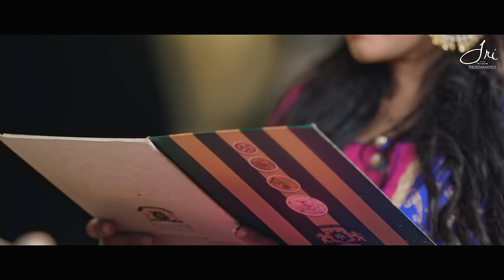Laung Gawacha | Punjabi Folk Song | Best Pre Wedding 2017 | Sukhdeep & Navneet | Neha Bhasin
Follow me -

Its the Punjabi Pre wedding song of Sukhdeep & Navneet on a traditional Folk Song Laung Gawacha.

Story, Screenplay, Concept, Art & Creative Direction, Editing, Color Grading & Direction by Manish Sharma c/o TRI COLOR PHOTOGRAPHICS

Location Courtesy - Ekta's Bridal Studio

Lyrics
Piche piche aunda meri chal venda aain
Cheere waaleya vekhda aain ve mera laung gawacha
Niga marda aain ve mera laung gawacha

Cheere waaleya
Cheere waaleya

Verse 1.
Galla teri mitthiyaan te deengi teri chaal ve kaanu mainu tang kr ditta ee behal ve haaye ve behaal ve
Mainu enj jaapda ve dil tere khot ve phaereya tu qadar na paai ve
mera laung gawacha

Chorus :
Cheere waaleya
Cheere waaleya

Verse 2.
Haar te singaar laake mele vich javangi
Suha suha baaski da suit vi savaavangi
Dinga paasa khulla rakhaan naal sat rang diyaa sohneya chunniaa udaain ve
mera laung gawacha
Niga marda ai ve mera laung gawacha

Chorus
Cheere waaleya
Cheere waaleya

Mera laung gawacha
Mera laung gawacha